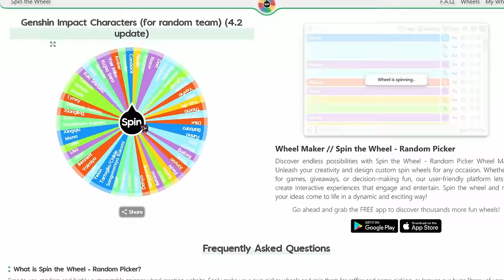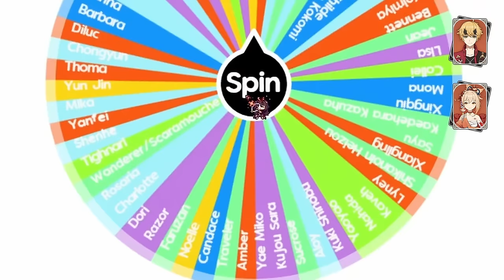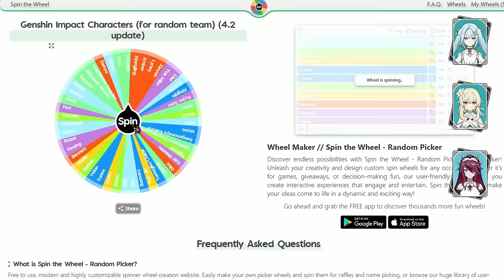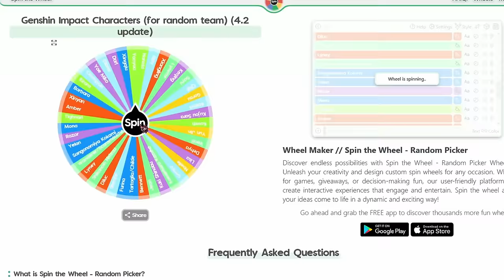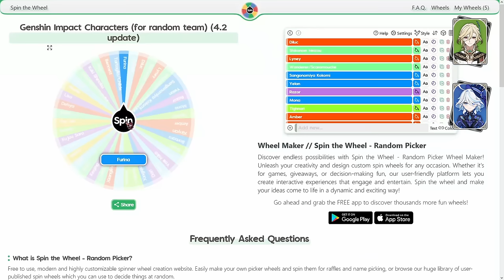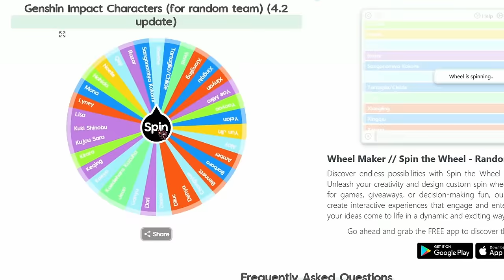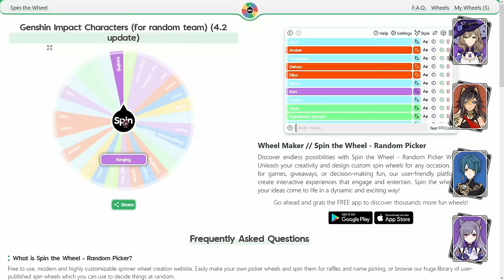I Beat Spiral Abyss with the BEST RANDOM Teams | SPIRAL ROULETTE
With the release of Furina and Charlotte in version 4.2, we have another new Spiral Abyss to overcome! Will our RANDOM TEAMS be enough to clear Spiral? These are the best teams I've gotten yet!